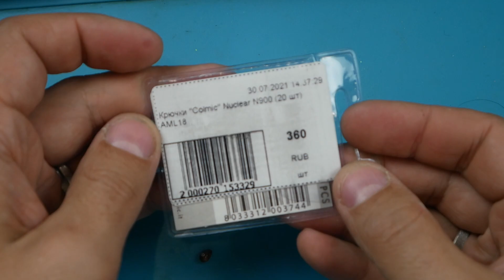НЕ ВЫБРАСЫВАЙ поломанную МОРМЫШКУ! ЗАМЕНИТЬ КРЮЧОК на вольфрамовой МОРМЫШКЕ очень ЛЕГКО!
Замена крючка на вольфрамовой мормышке процесс не сильно сложный - теперь не надо покупать новые мормышки!